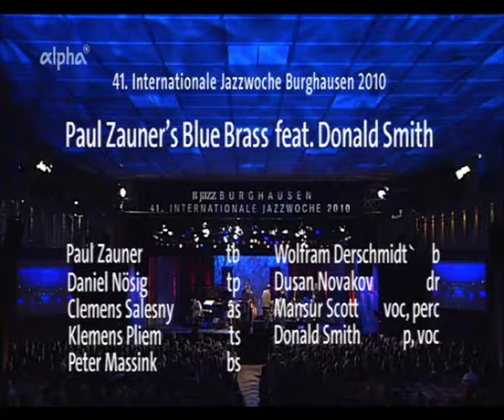Paul Zauner's Blue Brass feat. Donald Smith - A Guy Called Chester - Burghausn 2010